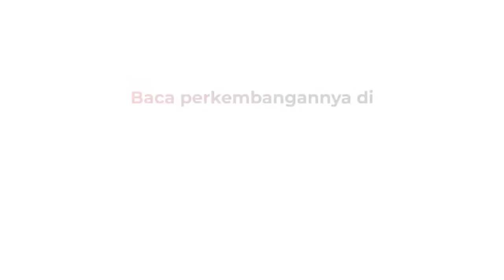Pria Diamuk Massa setelah Hendak Kabur usai Tabrak Pengendara Motor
SI babak belur dikeroyok warga karena mencoba kabur usai menabrak wanita pengendara motor. Peristiwa ini terjadi di Jalan Almunium Raya, Medan Deli, Sumatera Utara (Sumut).

Android: inews.id/android
iPhone: inews.id/ios